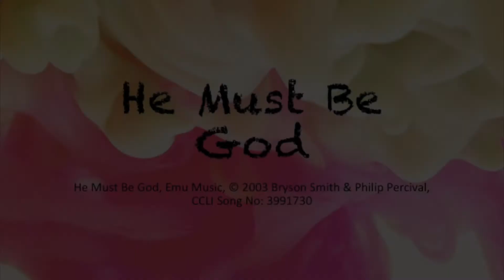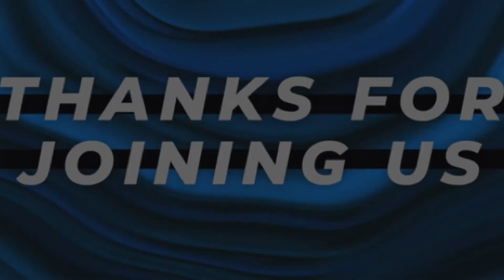Kids Church Online 30.08.2020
Join us this week for Kids Church Online as we take the Grand Tour of the end of Acts. 🚢 🏖